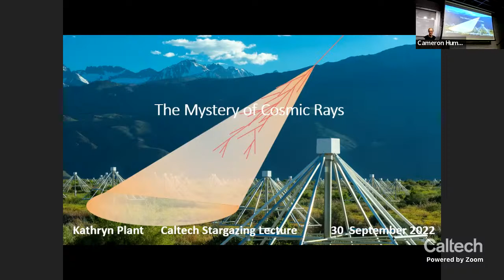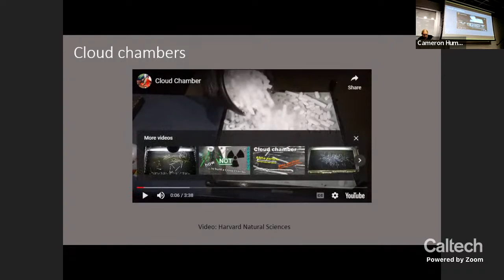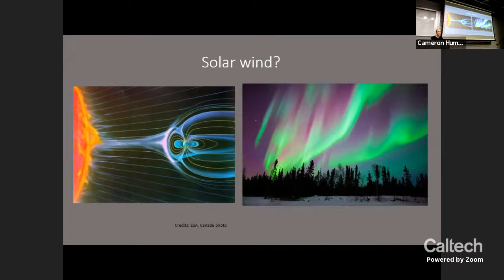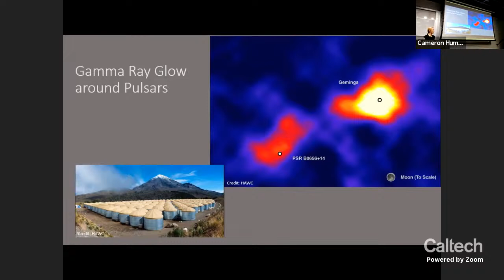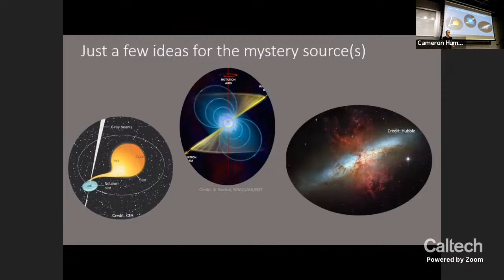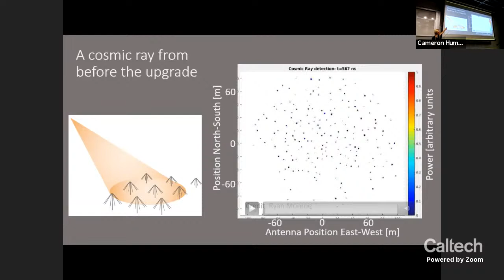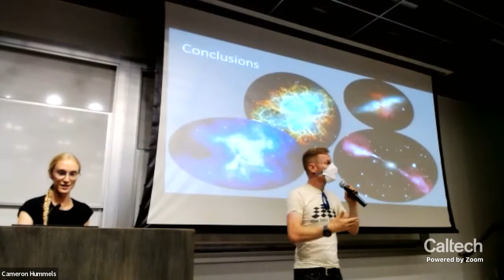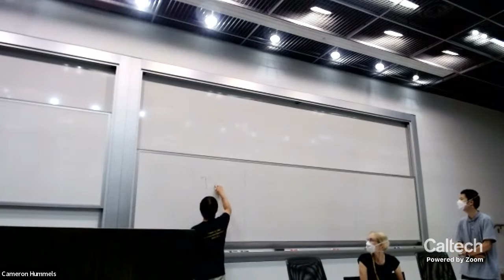The Mystery of Cosmic Rays - Kathryn Plant - 09/30/2022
Cosmic rays are tiny particles traveling all over our Galaxy at almost the speed of light, and figuring out their origin is one of the biggest mysteries in astrophysics. Join us as we search for the genesis of cosmic rays, taking us on a tour of some of the strangest things in outer space: black holes, exploding stars, and even the tenuous shock waves of the Galactic wind.  This 30-minute lecture will be followed by a panel Q&A consisting of several astrophysicists. Timestamps below:

00:00 Announcements
04:06 Intro to Cosmic Ray Presentation
04:50 Cosmic Ray Presentation
40:51 Intermission
47:41 Q&A Panel Introductions
49:48 How do we measure speed of cosmic rays? Why don't they go speed of light?
52:17 What is the magnetic field in the cloud chamber?
53:21 How do the Ice Cube results fit into cosmic ray detections?
55:14 What are differences between space- and ground-based cosmic ray detectors?
56:07 Can merging neutron stars or black holes create high-energy cosmic rays?
57:17 What are slowest cosmic rays?
58:08 Can we create cosmic rays?
59:37 Do cosmic rays emit radio waves?
1:00:31 Do cosmic rays consist of neutrons? Other particles?
1:01:50 How to use cosmic rays to see inside pyramids?
1:04:02 What is the flux rate of cosmic rays here?
1:05:07 How are cosmic rays different here than outside solar system?
1:06:27 Do cosmic rays transmutate elements?
1:07:30 What causes gamma rays from comets?
1:09:08 What is your favorite kind of explosion?
1:12:12 Can cosmic rays be used to map the interior of planets?
1:13:28 Why do supernovae not create elements more massive than iron?
1:16:00 Why do supernovae explode after implosion?
1:18:02 Are we using JWST for our studies?
1:22:50 How large are the Lagrange points in the Sun-Earth System?
1:25:23 Why is there a maximum neutron star / white dwarf mass?
1:31:33 Did the DART mission pulverize its asteroid target?
1:35:35 Is the DART impacted asteroid still visible?
1:40:38 Microphone problems
1:50:00 Do we understand the asteroid that came from another solar system?
1:55:31 Concluding Remarks